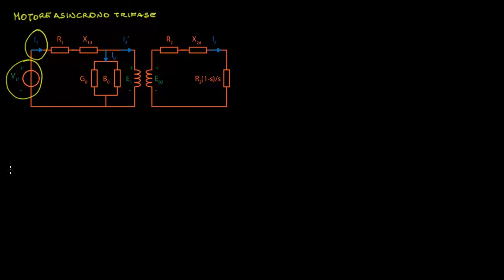Motore asincrono trifase bilancio delle potenze e rendimento